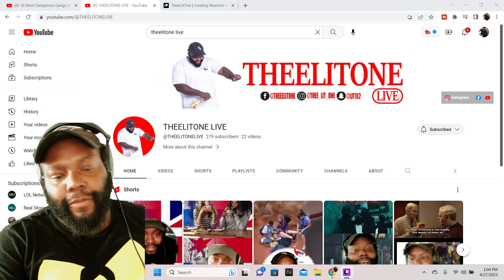THEELITONE CHICAGO DUDES REACTION TO 10 Most Dangerous Gangs In Europe